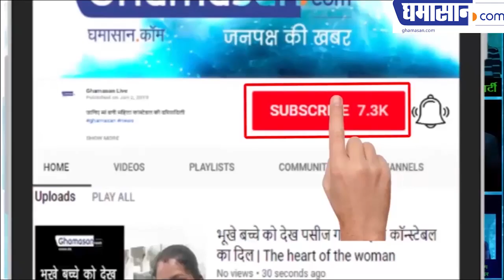Priyanka Gandhi ने की Narendra Modi की Duryodhan से तुलना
The sixth phase of the Lok Sabha election is spreading at the peak. Polling in all the 10 seats of Haryana is going to be held in the sixth phase. In view of this, Congress General Secretary Priyanka Gandhi was on a tour of Haryana on Tuesday. Addressing an election rally here in Ambala, Priyanka talked sharply on Prime Minister Narendra Modi and compared him to Duryodhana.

Priyanka said that the country never forgave the ego, such an ego was in Duryodhana when Krishna went to explain to him and he was also taken hostage. Priyanka Gandhi targets Prime Minister Narendra Modi on a poem written by Rashtriya Singh Dinkar, a nationalist.

Ghamasan News is India's Biggest Hindi news Portal. For Real-time